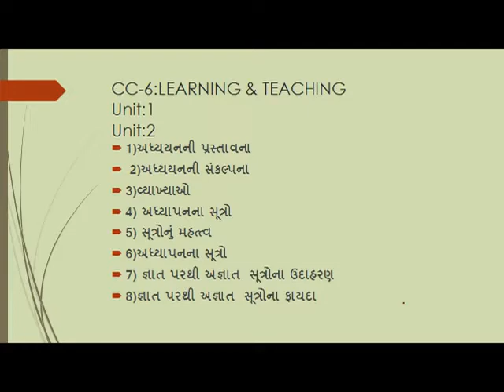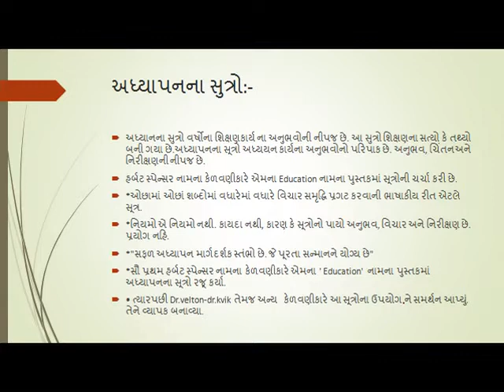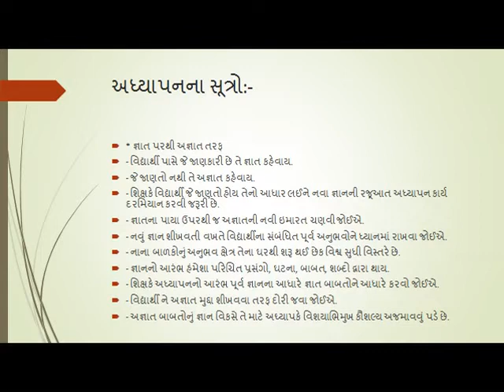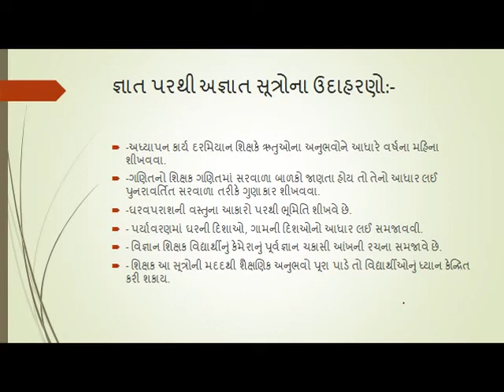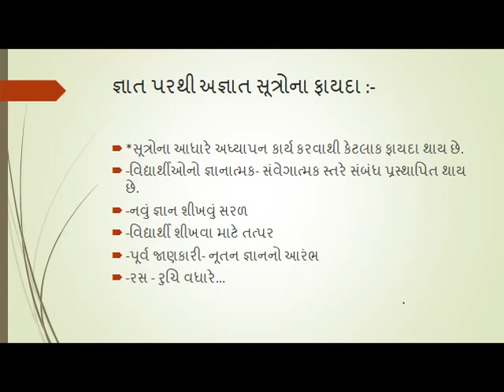Learning and teaching (Gujarati) | Kalpana Parmar | Bed Lecture